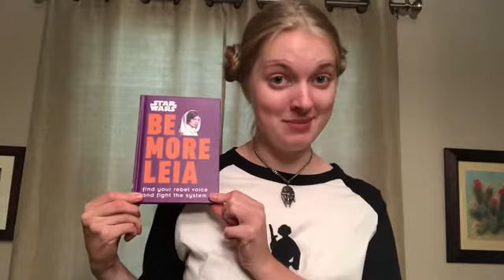What Leia Means To Me - Impassioned Video Essay #7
Here comes the General (RISE UP)! We are wrapping up our special STAR WARS impassionedvideoessays trilogy with a tribute to the Queen of Sci-Fi, the twin sister we all wish we had!

If you’d like an Impassioned Video Essay of your own, please check out my fundraiser page on behalf of American Players Theatre